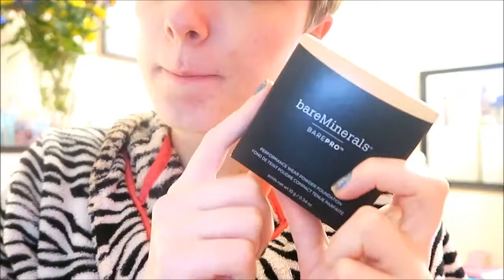VLOGMAS DAY 29!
Our first time together! VLOGMAS DAY 16 ❅VLOGMAS 2017❅ DAY 1 ⇢ DAY 2 ⇢ DAY 3 ⇢ DAY 4 ⇢ .

Went knocking on random people doors and running.. haha! VLOGMAS DAY 15 ❅VLOGMAS 2017❅ DAY 1 ⇢ DAY 2 ⇢ DAY 3 ⇢

Day 29 of Vlogmas! Woke up bright and early and ended the day with a fake tattoo. Yknow, pretty normal day LOL. For anyone that might be curious, the name of the company I bought this thing.